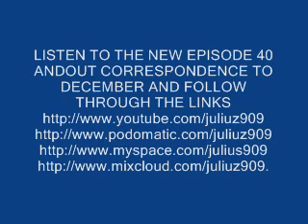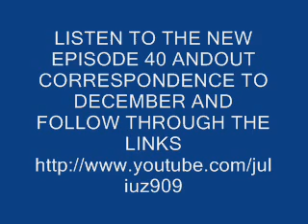Juliuz 909 in the mix (episode 40 )preview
ENJOY OUR SESSIONS THROUGH THE DJ MIX JULIUZ909 WITH STYLES RANGING FROM
HOUSE, TECH-HOUSE, TECHNO .ENJOY d(-_-)b